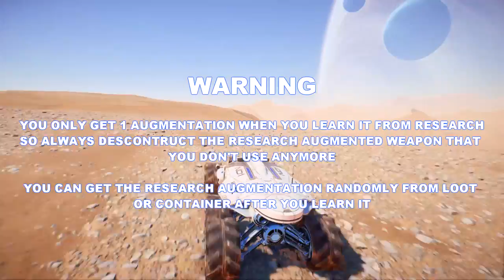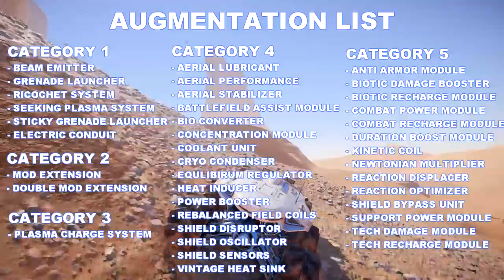Mass Effect Andromeda - Weapon Augmentation Guide with Showcase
Mass Effect Andromeda weapon augmentation guide showcased in detail. Every information in this video based on my personal experience in the game.

Time-stamp for this video:
#1 - Combination explanation - 00:00
#2 - Grenade Launcher - 01:25
#3 - Sticky Launcher - 02:33
#4 - Vintage Heat Sink - 04:02
#5 - Electric Conduits - 05:11
#6 - Ricochet - 05:44
#7 - Plasma Charge - 06:00
#8 - Seeking System - 06:40
#9 - Beam Emitter - 07:10